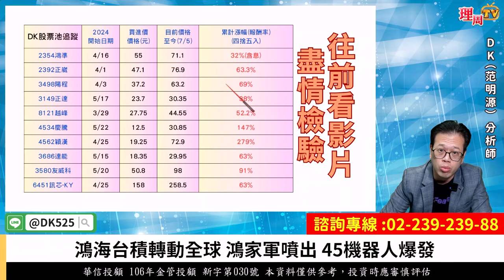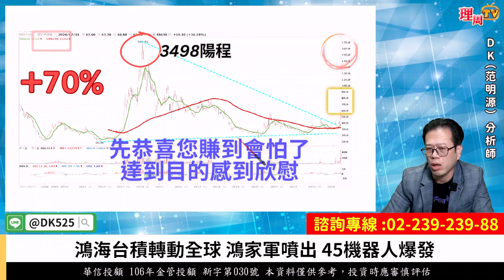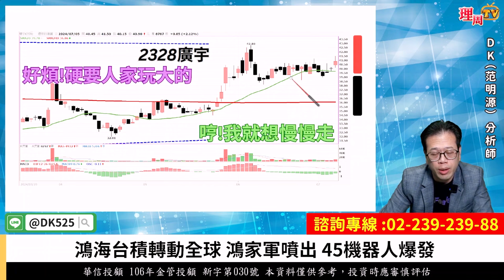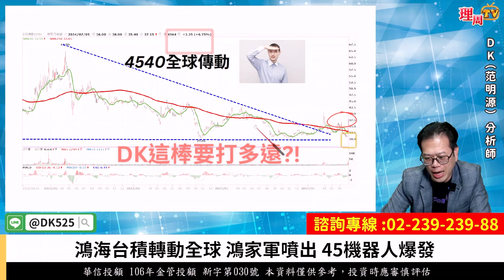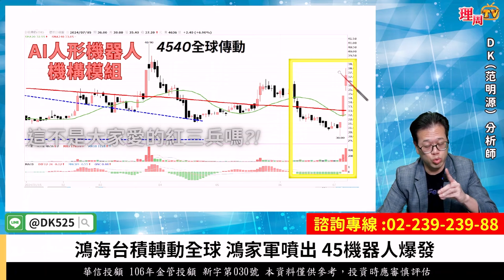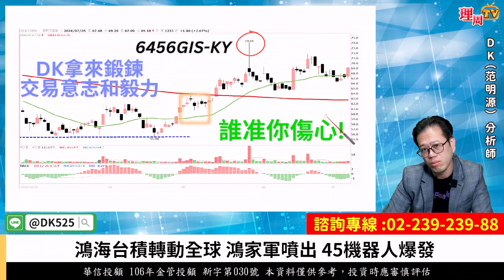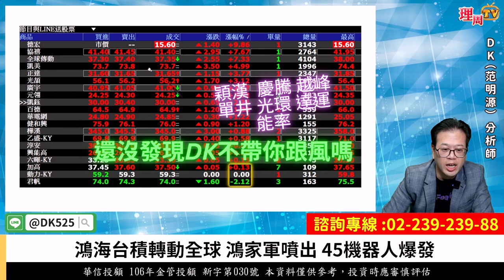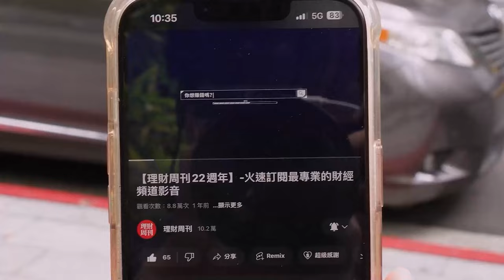理周TV-20240705盤後-DK范明源 DK全腦交易／鴻海台積轉動全球 鴻家軍噴出 45機器人爆發 鴻準 陽程 友威科 正達 廣宇 GIS-KY